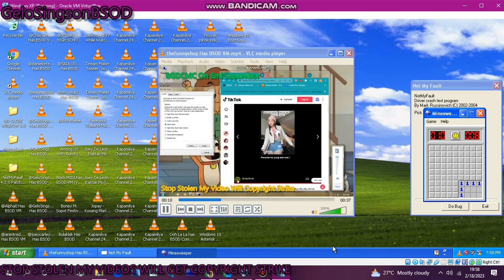has BSOD VM (Windows XP)